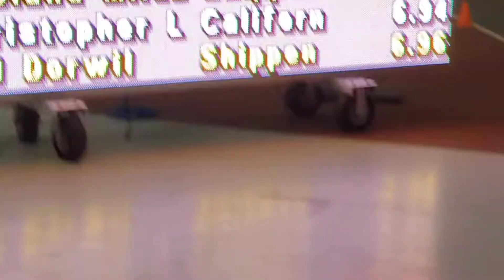2020 PSAC Finals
60m (6.72)  PSAC Record